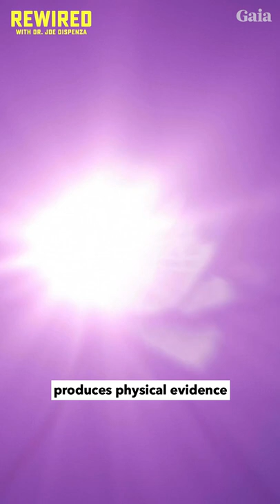You Can DOUBLE Neuron Connections in the Brain With ONE HOUR of Focus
You have the capability of becoming supernatural, which means being able to improve your well-being and your world by rewiring your brain. Dr Joe Dispenza reveals the formula for reprogramming your brain and changing your life.